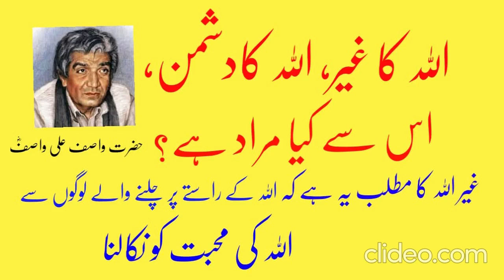Other Than Allah, Enemy of Allah by Hazrat Wasif Ali Wasif اللہ کا غیر، اللہ کا دشمن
Darvesh focus is on the universal values of love and service, deserting the illusions of ego to reach Allah. In most Sufi orders, a dervish is known to practice dhikr through physical exertions or religious practices to attain the ecstatic trance to reach Allah.